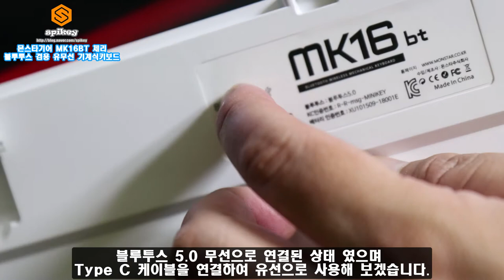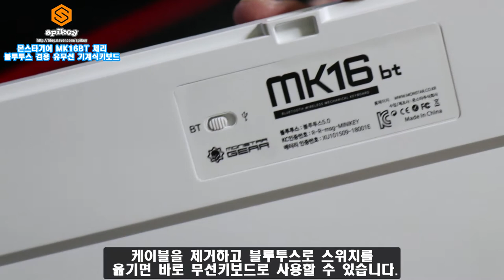몬스타기어 MK16BT 체리 블루투스 겸용 유무선 기계식키보드 타이핑